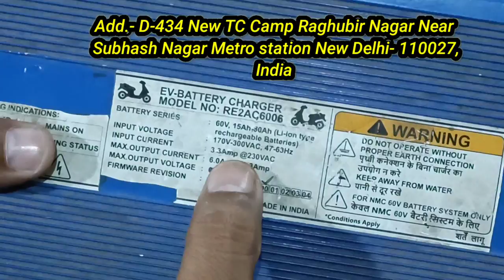Lithium charger Repairing | Full input and output checking | E-bike Charger Repair | sanajylalshah.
Welcome To Sanjay Electronic Engineer

धन्यवाद

60v lithium ion battery output- ttps://youtu.be/gQ-ZpLdQqx0